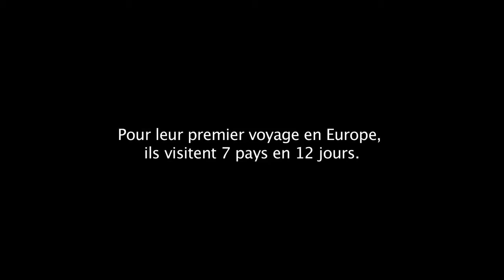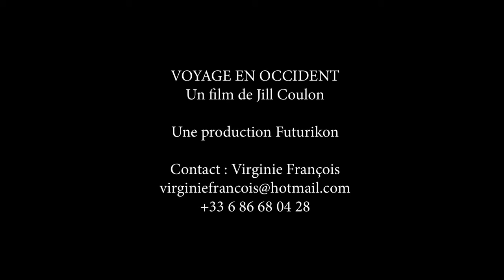Teaser Voyage en Occident - Le Grand Bivouac - Albertville - Du 13 au 16 octobre 2016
Un film de Jill Coulon - Durée 56 min
Projection: Dimanche 16 octobre - 13h30 - Dôme Cinéma 1

Un bus de touristes chinois traverse l’Europe pour « visiter le plus possible en moins de temps ». Photos express, guide ostensiblement chauvin – « Ca fait aimer notre pays, non ? » - et commentaires à l’emporte-pièce. La France, c’est beau, mais côté développement, bien à la traîne. Clic-clac. Touristes français en Chine ou touristes chinois en France : dans le miroir à deux faces, qui l’emporterait dans l’image d’Epinal et la mauvaise foi ? Un documentaire « embarqué » d’une redoutable efficacité.